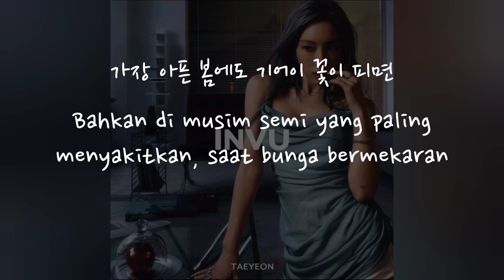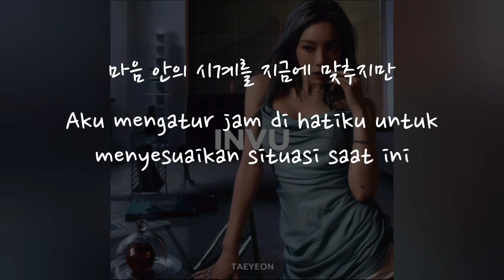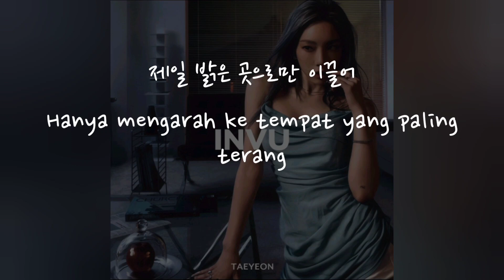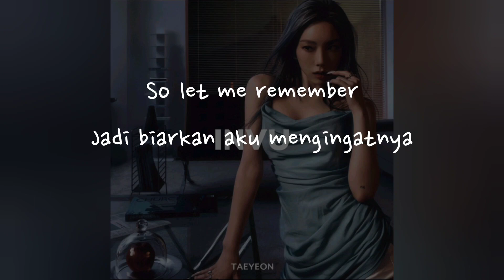(Han/Indo Sub) Lirik Terjemahan TAEYEON - 그런 밤 (Some nights)